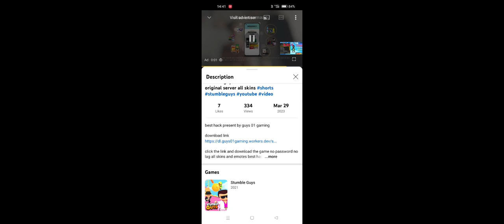stumble guys hack mod 0.47.3 download guys 01 gaming hack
pubg mobile
bgmi short
attitude video
amazing video
old pubg
chintu tv
bgmi life
stumbleguys free
stumbleguys mod

next hashtags

pubg mobile
bgmi short
attitude video
amazing video
old pubg
chintu tv
bgmi life
guys 01 gaming 0.46.3
stumbleguys hack
stymbleguys montage
pubg montage
bgmi montage
bgmi new montage
stumbleguys montage
stumbleguys hack 0.47.3

stumbleguys youtube
stumbleguys spin
stumbleguys tiktok